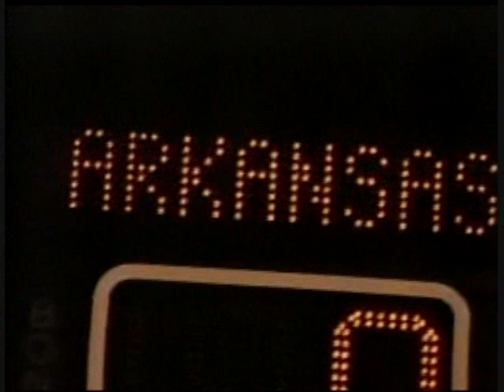Arkansas vs. Alabama 1/13/2008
Highlights of the Razorbacks 71-67 overtime victory over the Crimson Tide in the 2008 SEC home opener.